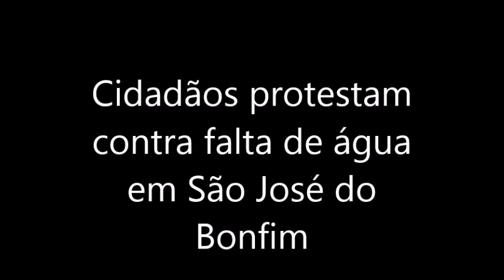Protesto em São José do Bonfim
Dezenas de cidadãos do Município de São José do Bonfim realizaram um protesto na manhã desta quinta-feira, dia 08, que interditou todo o trecho da PB 262. O ato começou por volta das 07h00 e até às 09h00 permanecia ocorrendo.

Os moradores protestam em decorrência da falta de água nas torneiras que é fornecida pela Companhia de Água e Esgotos do Estado da Paraíba, Regional das Espinharas (CAGEPA/Espinharas). Há alguns dias as reclamações são constantes, pois a água não tem abastecido a caixa da CAGEPA que distribui para as residências.

O protesto na manhã desta quinta-feira deixou o trânsito completamente paralisado. Os cidadãos colocaram galhos de árvores para interditar a estrada e gritaram palavras de ordem do tipo: “Queremos água! ”.

Em contato com Maciel Damaceno, diretor da CAGEPA/Espinharas, a reportagem foi informada que a CAGEPA está buscando resolver essa questão há alguns dias. “Estamos para resolver. Nossas equipes estão em campo e vamos resolver isso em breve. Já fizemos alguns ajustes e começamos os serviços para detectar o problema. Hoje mesmo os trabalhadores foram para a cidade, mas foram impedidos de passar para dar continuidade aos serviços. Tenho certeza que o quanto antes o fornecimento voltará a normalidade”, disse Maciel.